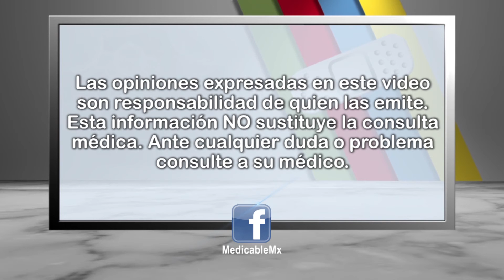004 QUE ES LA PLACENTA PREVIA